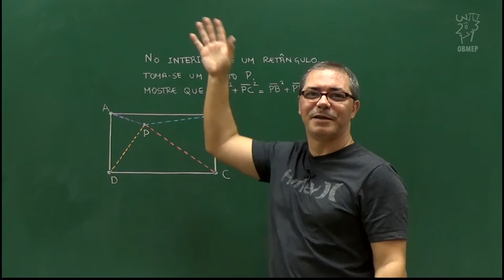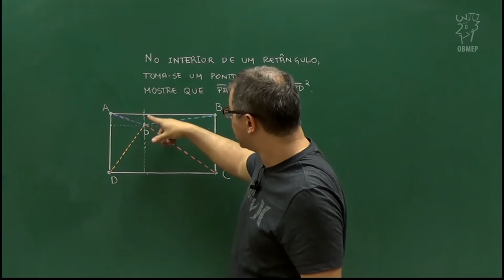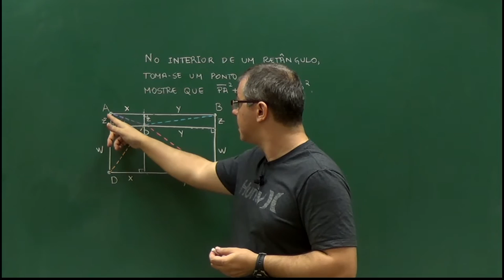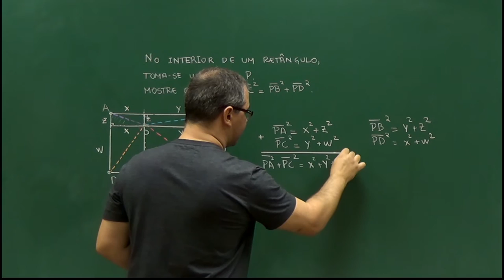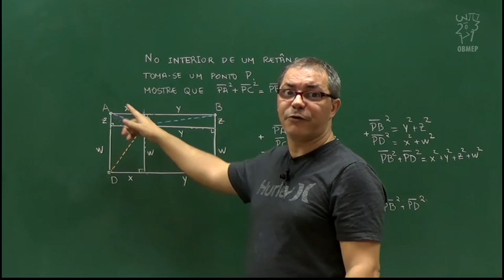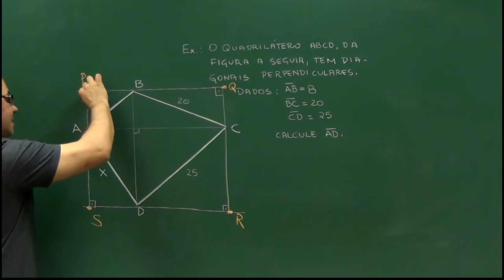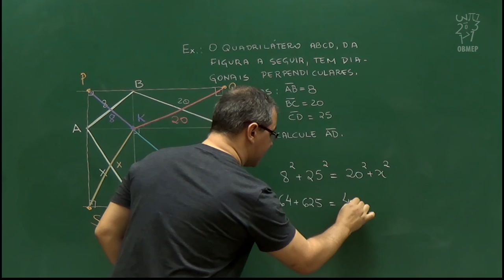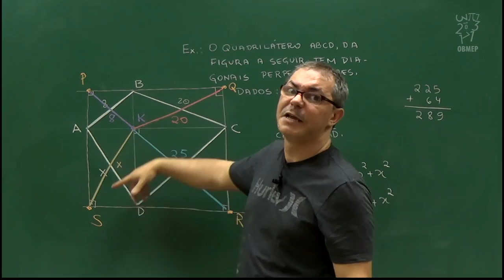Teorema de Áreas e Aplicações - Aula 6 – Uma propriedade dos retângulos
Aula 6 – Uma propriedade dos retângulos

Utilizamos o Teorema de Pitágoras para demonstrar a seguinte propriedade: seja ABCD um retângulo qualquer, com A e C vértices opostos. Fixe um ponto P no interior de ABCD. Então AP² + PC² = BP² + PD², isto é, as somas dos quadrados das distâncias de P a vértices opostos são iguais.